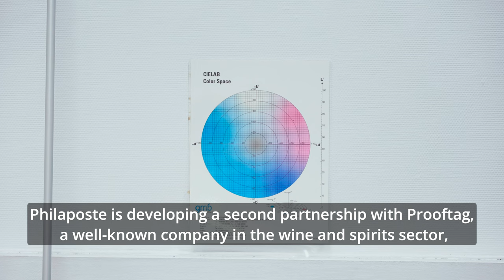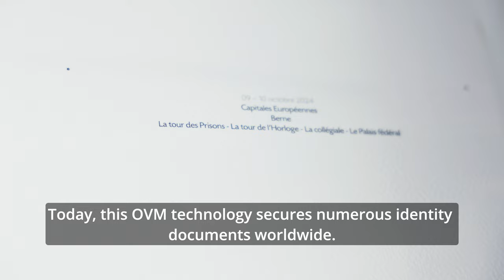Imprimerie Philaposte - Étiquettes de nouvelle génération (English Subtitles)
Dans cette vidéo Philaposte, imprimerie du groupe La Poste, ainsi que ses partenaires présentes de nouvelle étiquettes sécurisé qui serviront aux producteurs à mieux connaître le consommateurs.

In this video, Philaposte, the printing branch of the La Poste group, along with its partners, presents new secure labels that will help producers better understand consumers.